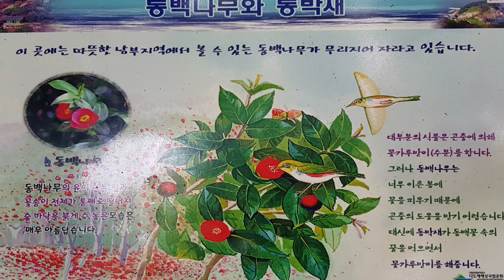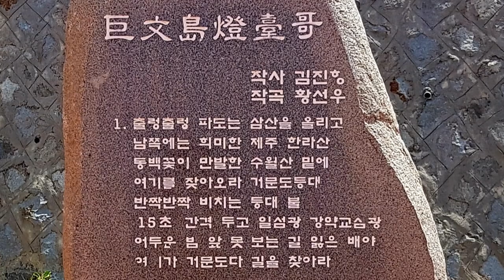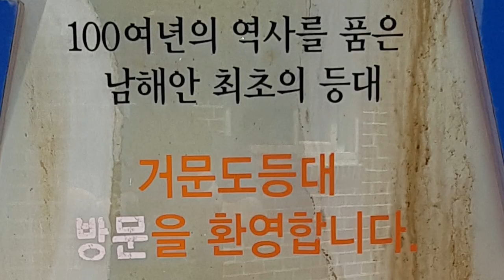거문도 거문등대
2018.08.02(청춘등대,등대지기)